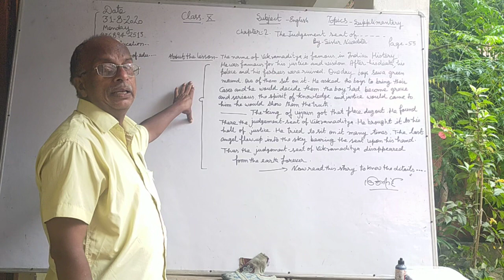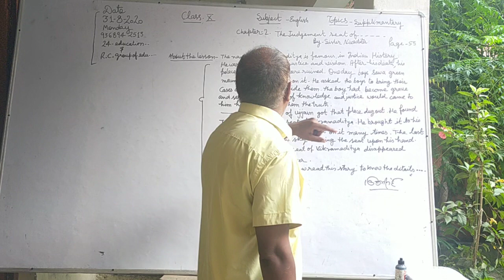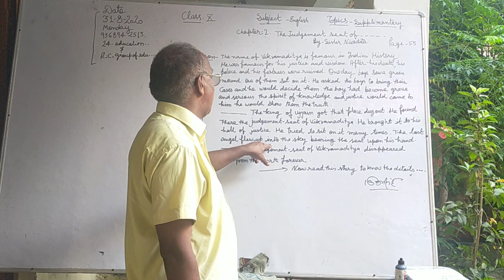Class 10 English chapter - 2